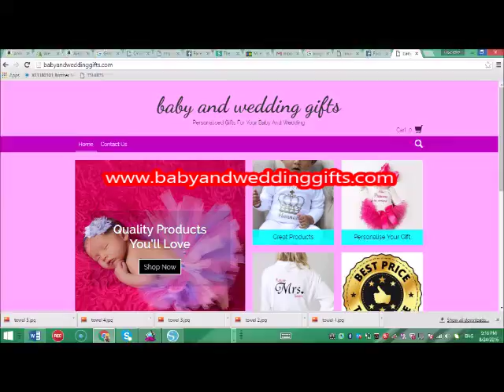Brides dressing gowns, bridesmaids dressing gowns personalised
White dressing gowns personalised with text of your choice such as Bride, Bridesmaid etc etc